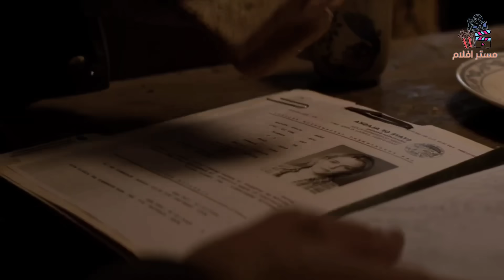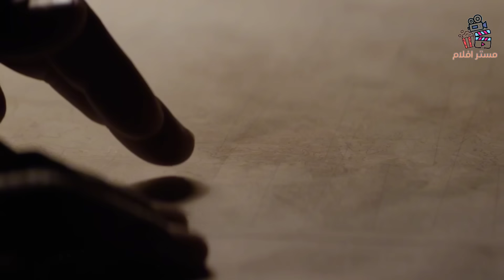ذئاب تأخذ اطفال القرية الى مكان بعيد وسكان القرية يبدأون بالبحث عنهم لكنهم يتفاجئون بشيء غريب | Hold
فلم   Hold the Dark كامل ومترجم عراقي
في هذا الفيديو هو ملخص لفلم
حساباتي الوحيدة 😍👇

movie review
مراجعة فيلم
أفلام
فيلم
فلم في الخمسينة

مسلسل
مراجعه
قصص
ملخص مسلسل the last man on earth
فيلم رعب
أفلام رعب
أفلام الزومبي
الخلاصة
نهاية العالم
افلام اكشن
افلام 2021
افلام العيد
افلام خيال علمي
ملخص فيلم
تلخيص فيلم
قصة
افلام الفضاء
افلام
افلام الزومبي
فيلم نهاية العالم
دمار الارض
فلم في الخمسينه
محمد طاهر